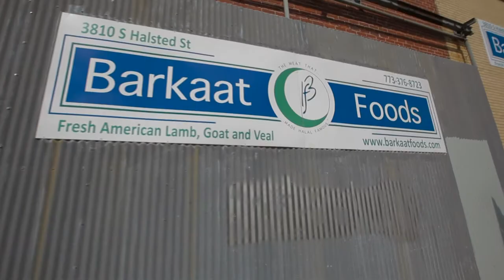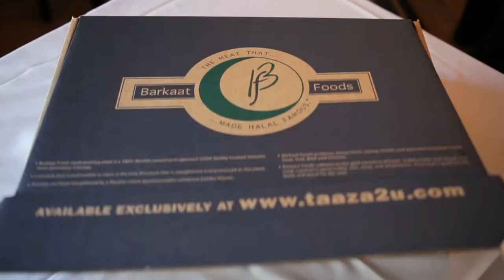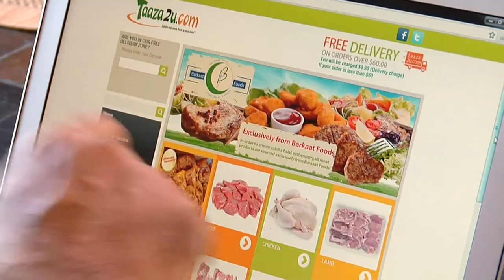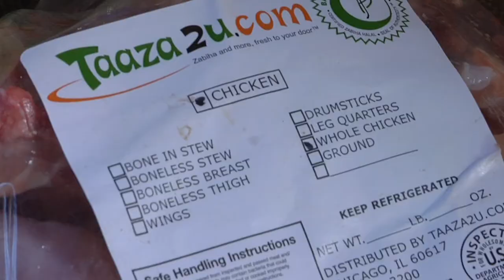Corporate Video HD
Barkaat Foods and Taaza2u.com corporate video that introduces the company with customer testimonials.